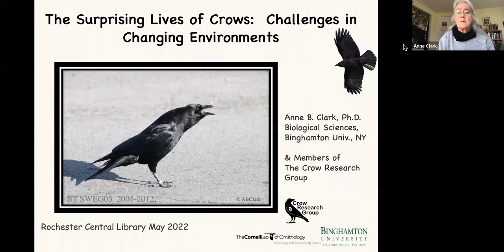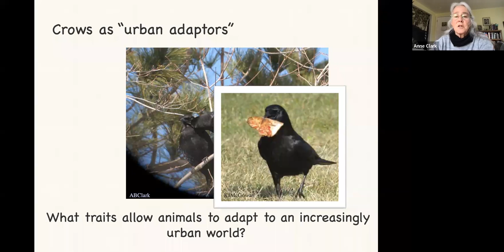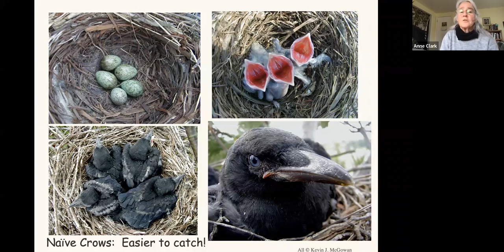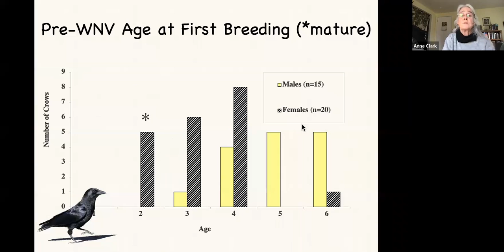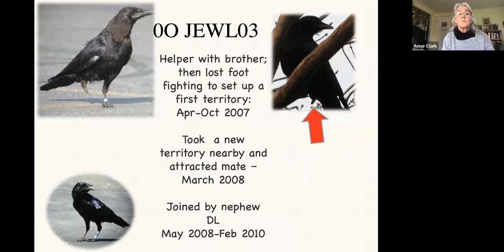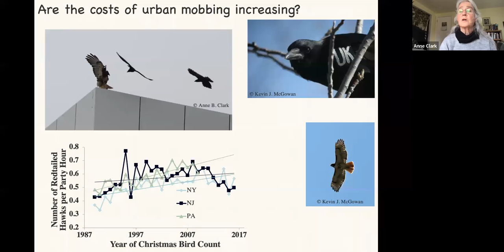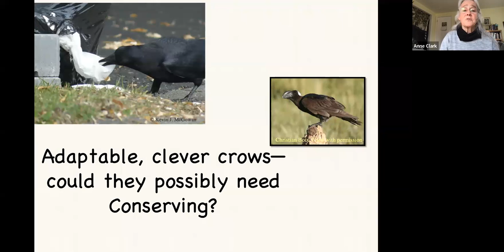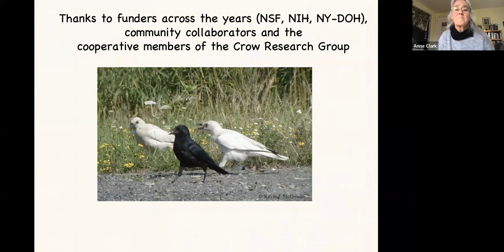Through the Eyes and Lives of Crows: Opportunities and Challenges of a “Urbanizing” World